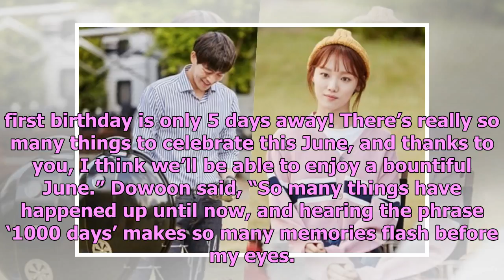Watch: DAY6 Shares Thoughts On Reaching 1000 Days Since Debut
Display. Sharethrough. Soompi.1x1 DAY6 has celebrated the 1000th day since their debut in 2015! On J...